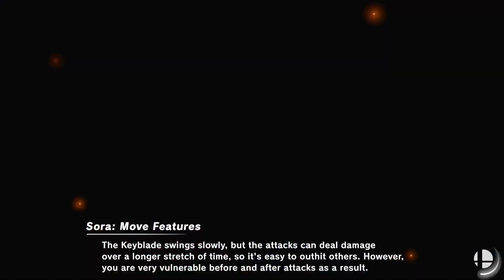Super Smash Bros Ultimate Sudden Matches at Hollow Bastion